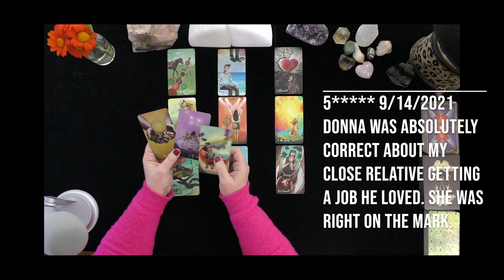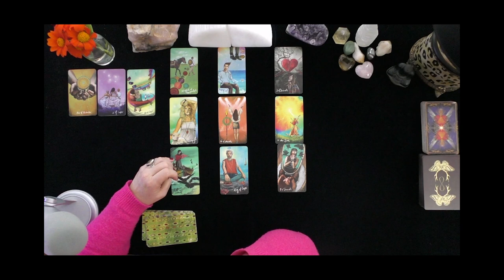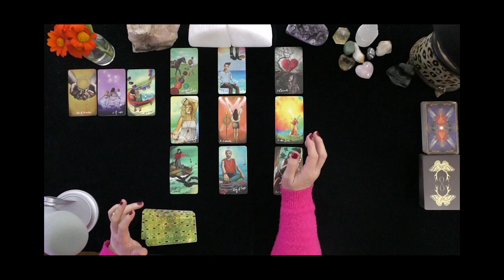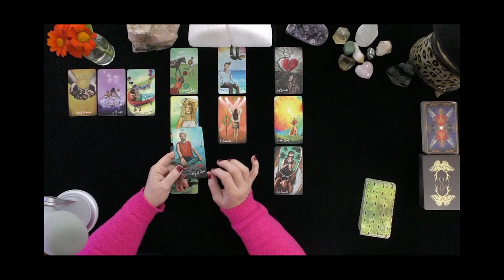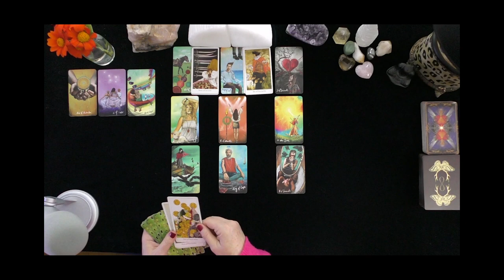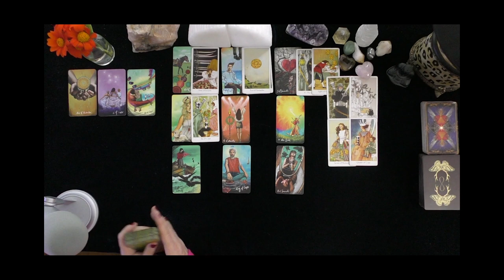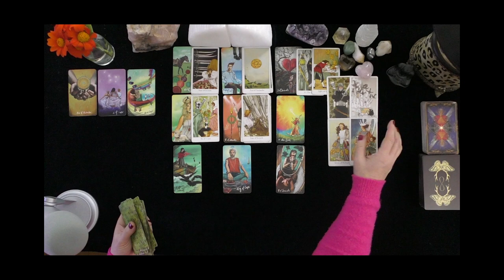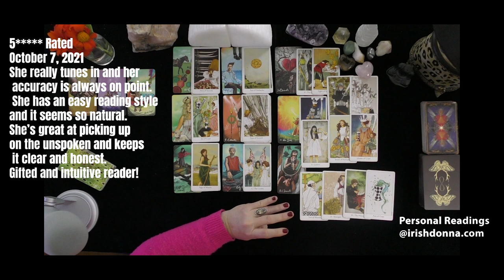ARIES~LOVE COMMITMENTS AND LIVING THE GOOD LIFE ON YOUR PARTNER'S MIND!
DONNA WILDER-HART
5 INDEPENDENTLY VETTED READINGS SINCE 2007